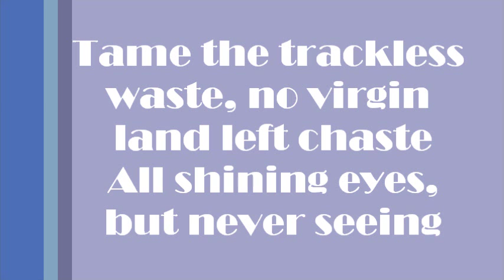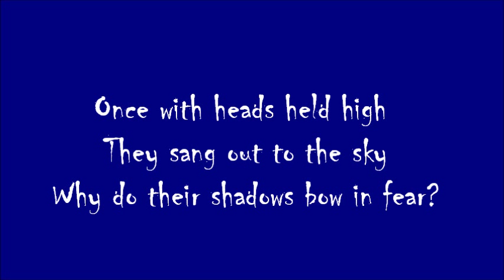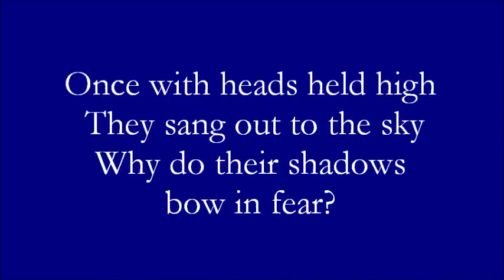Beneath, Between, and Behind - Rush (lyrics)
This song is track 3 of Rush's second album Fly By Night. According to Geddy Lee on VH1-Classic's Hanging With, this was the first Rush song with lyrics written by Neil Peart. It's a great song, followed by many more fantastic masterpieces.